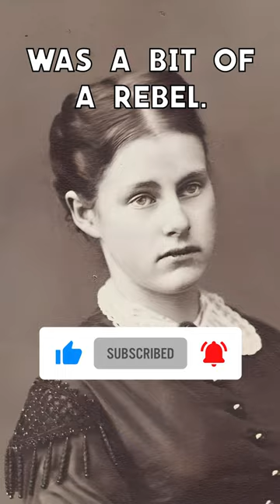Uncommon Deaths pt.9 | Mathilda of Austria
Lets explore some of the most bizarre and senseless deaths in history.

Part 9 - Mathilda of Austria.

So, get ready for some stories that will make you laugh, cringe, and hopefully, think twice before doing something silly!